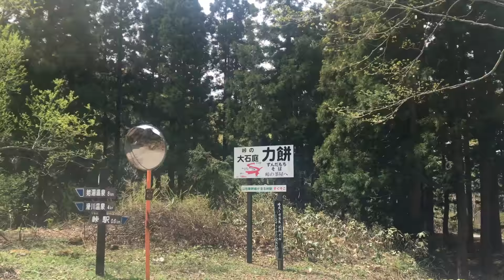奥羽本線 峠駅への道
20180430 米沢市